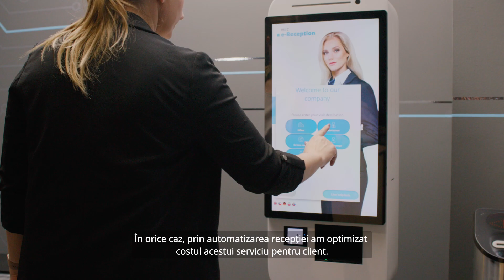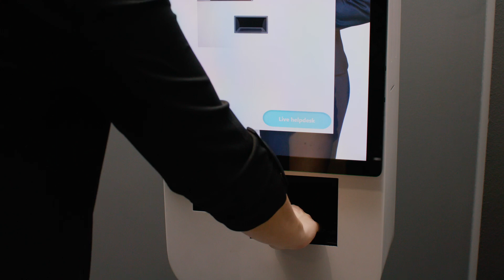e- rReception în Shopping Palace, Bratislava, RO subtitles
e-Reception întâmpină vizitatorii în partea administrativă a Shopping Palace Zlaté Piesky, consultați studiul nostru de caz despre cum am economisit costurile operaționale pentru clientul MVGM.